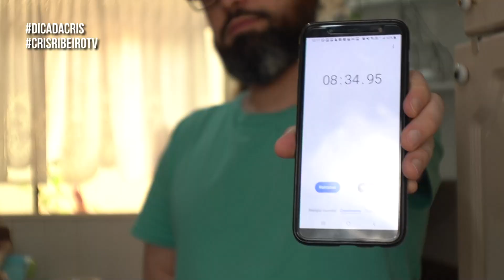COMO EU ORGANIZO E LIMPO A COZINHA | MUDANDO OS HÁBITOS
Hoje eu e o nino trouxemos mais um vídeo da nossa série: Mudando os Hábitos!
No primeiro vídeo nós trouxemos uma introdução de como mudar os hábitos e que boa parte da organização da casa, ta no dia a dia, em quanto a gente circula por ela.
Dando continuação a série, mostramos como é fácil organizar a cozinha em menos de 10 minutos.
Nosso intuito com essa série é te ajudar a acabar com a bagunça, trazendo princípios para transformar o seu lar, envolvendo e unindo a família.
Quer ver como organizamos a cozinha em 8:34?
Vem assistir esse vídeo e comenta aqui o que achou dessas dicas!